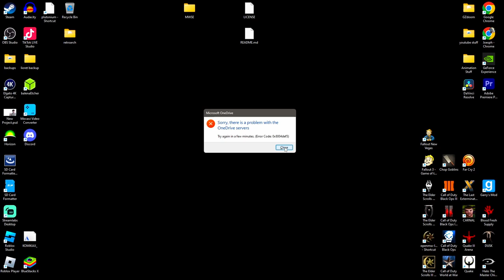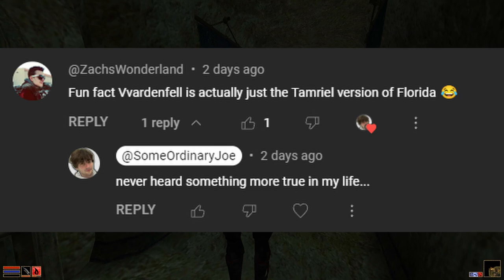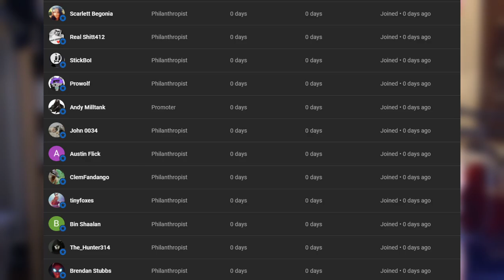I tried Morrowind's door RANDOMIZER mod!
Welcome back fellow elder scrolls fanatics! Today we embark on a grand, almost hour long, journey across the Continent of Morrowind! This is Morrowind but every door is randomized! This morrowind mod showcase makes every door that is either entered or exited random. Truly an Elder Scrolls 3 Morrowind mod moment. I wonder if I could do the same thing for a Skyrim video? Skyrim but every door is random? Hit like of you agree that Skyrim should have a mod showcase for a random door generated. And remeber if you made it this far in the description you are probably wondering why I am still talking, and the answer? BECAUSE YOU'RE STILL READING!